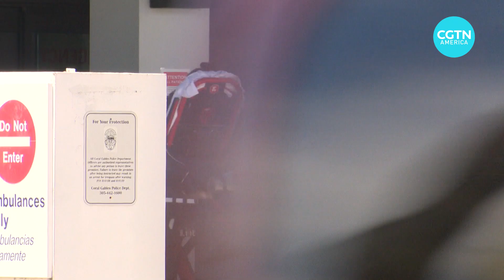Mobilizing and helping victims of long COVID in the U.S.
In the absence of concrete medical advice or support from the government, many long COVID victims in the U.S. have turned to each other for help.